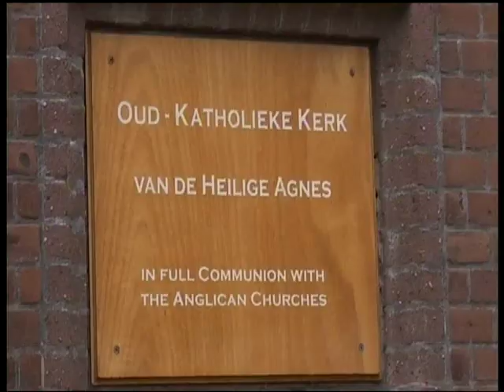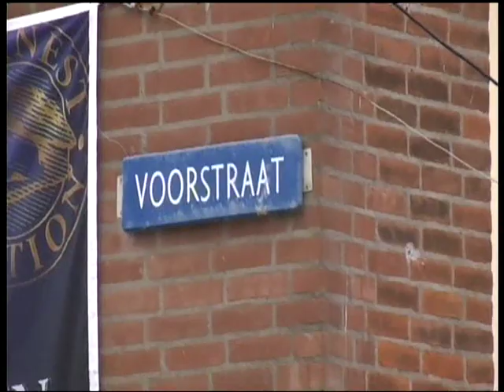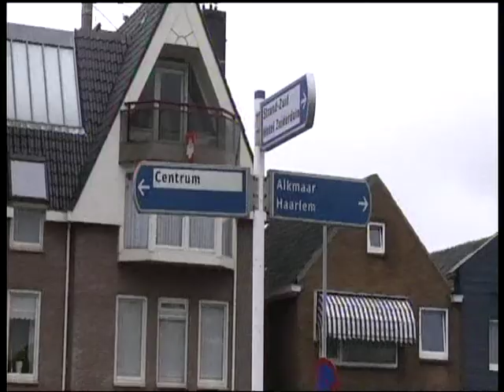EGMOND AAN ZEE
Beelden van 28 juli 2010
Egmond is veel meer gedaan in der loop der jaren. De voorstraat en pomplein maken een betere indruk als Bergen aan zee. Het is chiquer op gezet. En er is veel meer geïnvesteerd.
Er komen veel toeristen hier na toe. Vooral oosterburen.
Ze bezitten ook huizen en winkels hier in Egmond.
Maar de echte derpers blijft hier de dienst uit maken.
Ook moet Egmond vechten tegen de zee. De helft van Egmond ligt eigenlijk in zee. Het pomplein stond vroeger midden in Egmond, nu staat het aan de westkant van het dorp. Men moet blijven werken om de zee geen kans meer te geven.